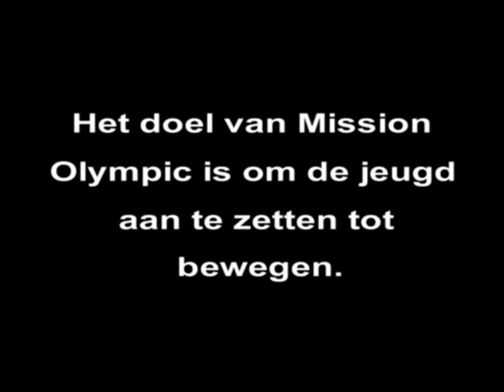Mission Olympic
Promotiefilm voor Mission Olympic van de NBB